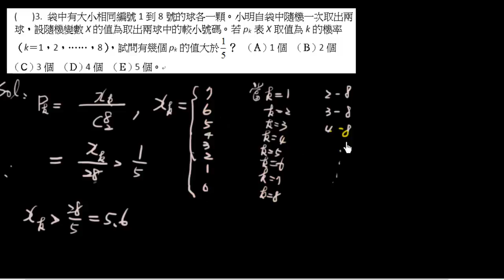102指考甲---單選3----機率---袋中有1到8號球各一顆，每次取兩球。